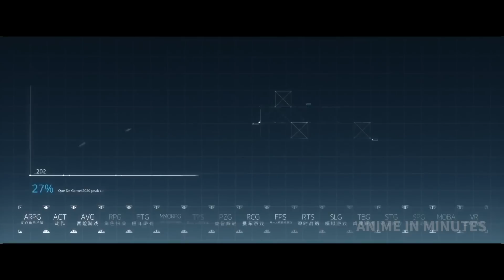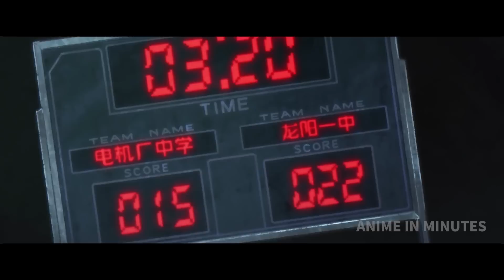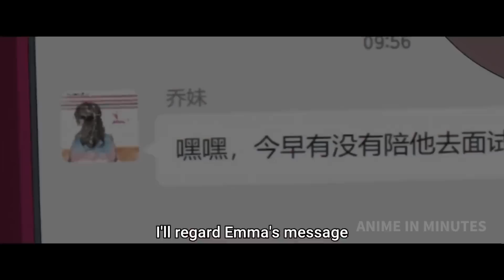He Has The Power To Enter Photos And Change The Past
In a small shop, two friends have extraordinary powers that let them enter photos, they jump into pictures brought to them by clients in order to grant their wishes.
Through the eyes of the photographer, they live through the events of the past surrounding the picture and try to decipher how to solve their client's request.

Anime: Link Click(Shiguang Dailiren)